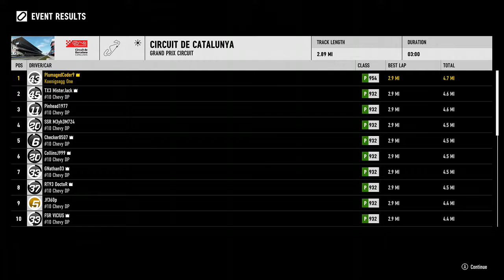Need for Speed™ Black Carbon 3 Electrocalypse Part 2 - Racer: Showcase Event Roman Jetfire (2/2)